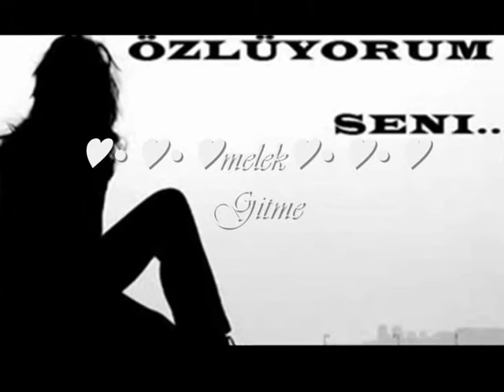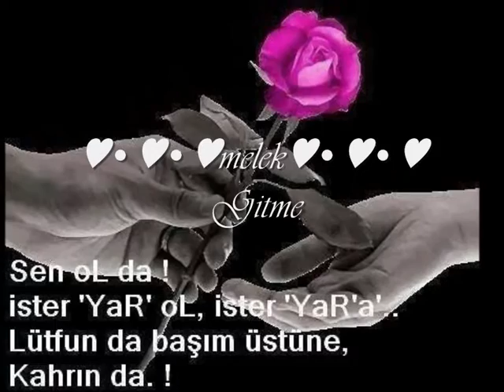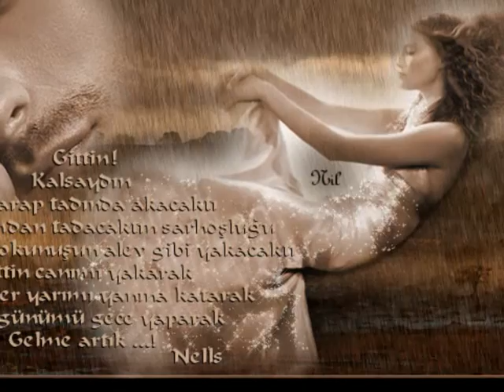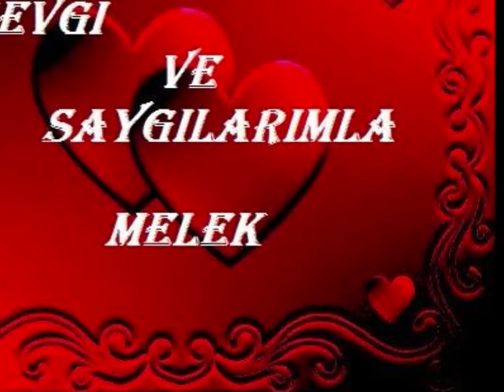♥•♥•♥melek♥•♥•♥ Gitme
♥•♥•♥melek♥•♥•♥